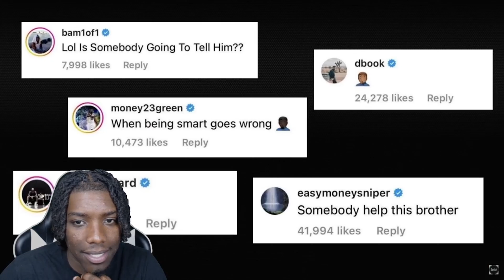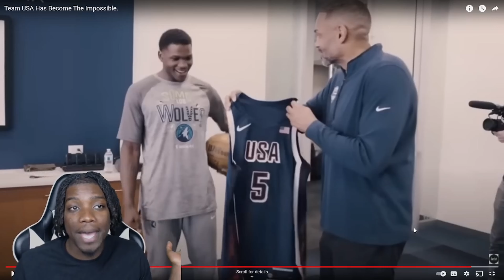LEBRON FAN REACTS TO TEAM USA HAS BECOME THE IMPOSSIBLE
REACTION CHANNEL- @Wuando | GAMING CHANNEL- @WuandoGaming